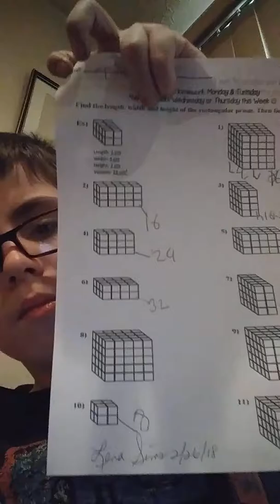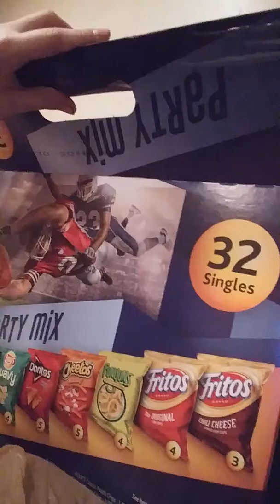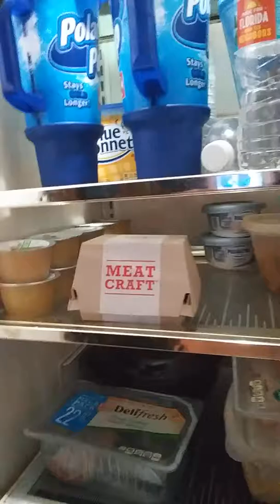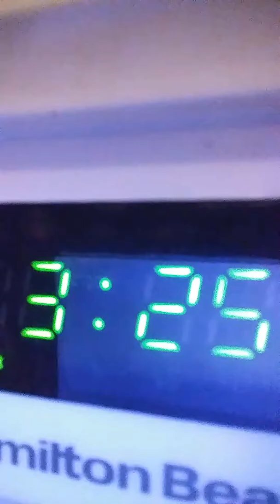February 28, 2018